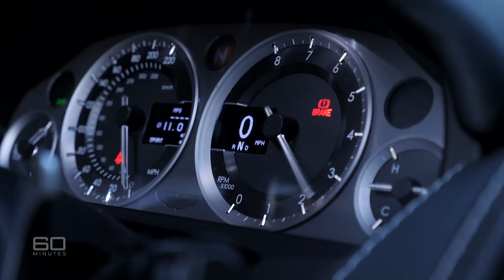Who will be the next James Bond? Interviewing the stars of No Time To Die | 60 Minutes Australia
Full Episodes | No Time to Waste (2021)

Super spy James Bond has faced, and conquered, countless villains, but nothing prepared him for the evil of COVID-19. The pandemic derailed the release of the 25th movie in the franchise, 'No Time To Die' by almost two years. Now it's finally about to hit Australian screens and the hero is facing his toughest battle: to revive an ailing film industry by getting audiences back into cinemas. But there's also another problem for producers - Daniel Craig says this is the last time he'll be calling himself 007. Thankfully, finding the new Bond won't be mission impossible, but it will be challenging.